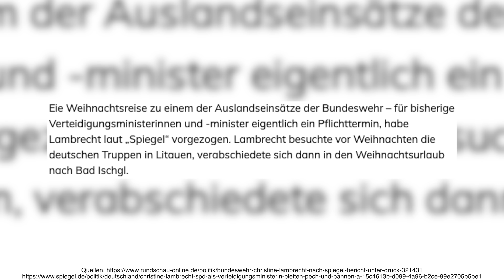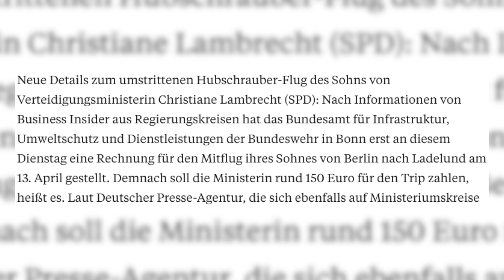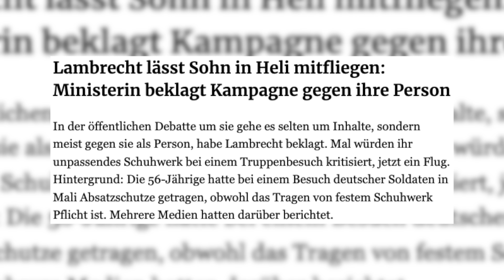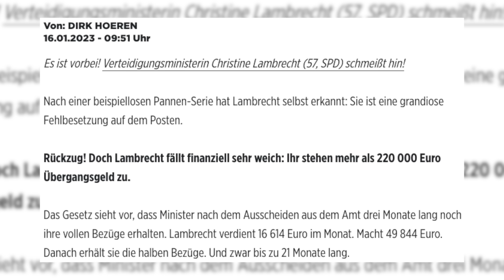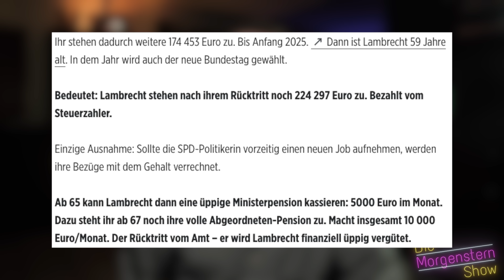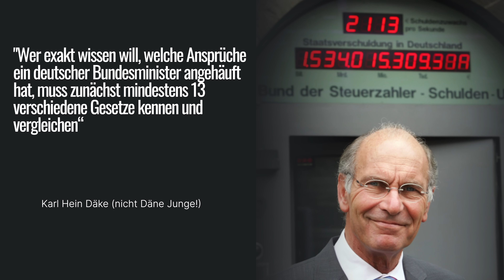Lambrecht-Rücktritt | Wer trägt hier die Schuld?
Anzeige Die ehrenwerte Fr. Ministerin der verteidigenden Künste tritt zurück. Ich bin tief betroffen, denn die Schuld daran tragen die Medien. Ich fühle mich jetzt sehr schlecht.

Hier gibt es die besten Kugelschreiber (besser als jedes Werbegeschenk):
Schaut dort sehr gerne vorbei.
Morgenstern10

FUNK Schild
Günstigere Alternative
Noch günstiger
Audio Interface
Mein Laptop (damit schneide ich alle Videos)

ETH:
0xe34C9276a8a0918cCA9bad5be9D8bCd8B85f0B1C

BTC:
3J2ZdydnvANBbwgQjPgevjs1abpzy9iFDo

DOGE:
DGgt33hfpmvj4Gq6Ci36D9JCNhYnbo2qfZ

Quellen:
Ischgl: